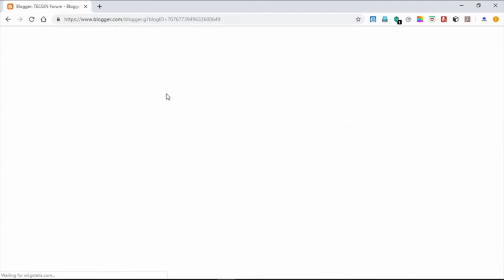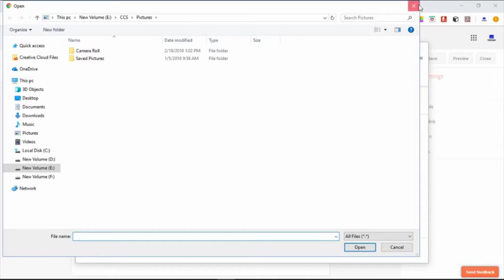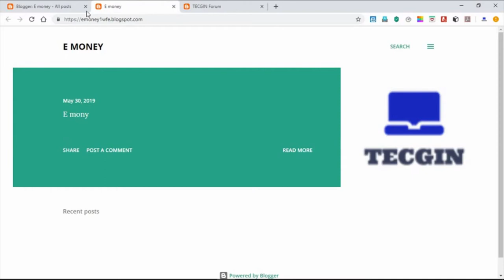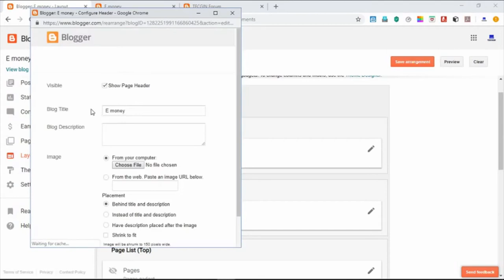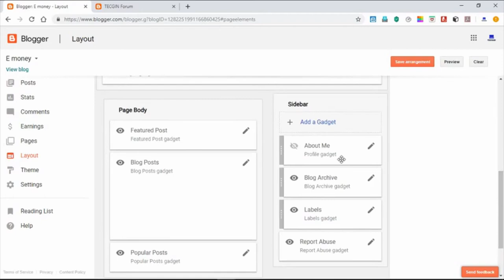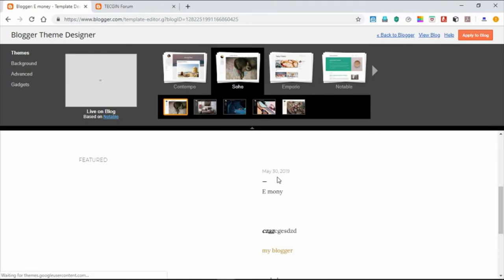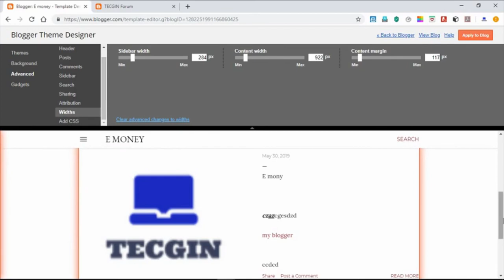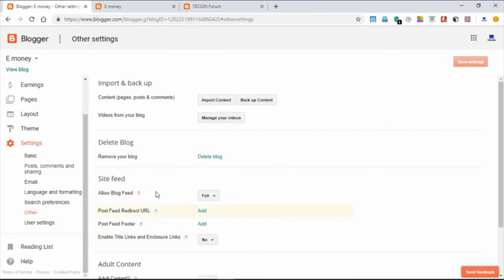E money - How to Create A Blog And Earn Money